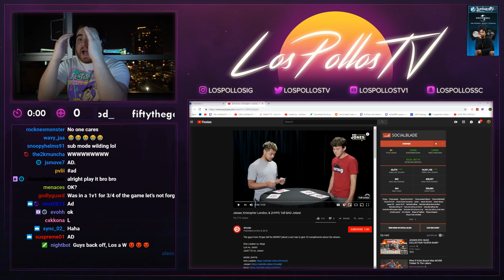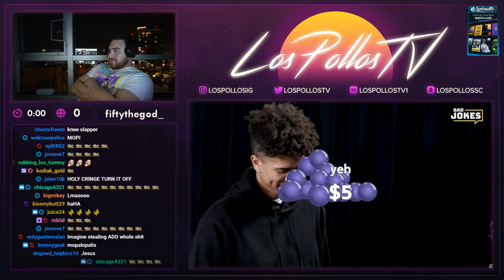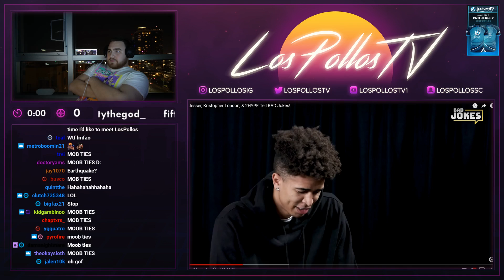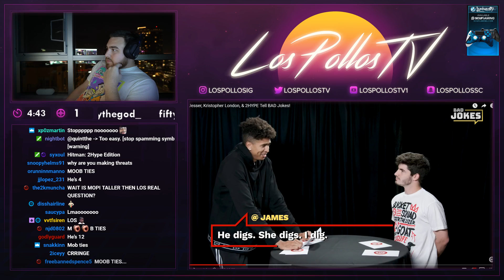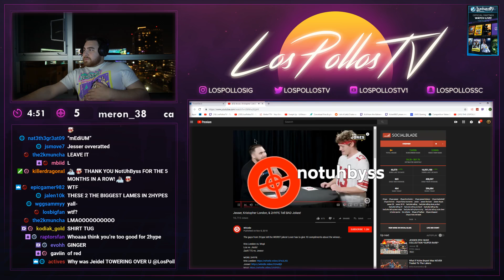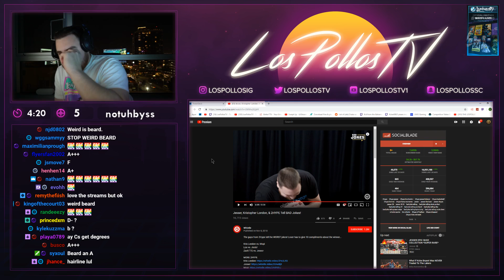LosPollosTV Reacts To 2Hype Telling Bad Jokes